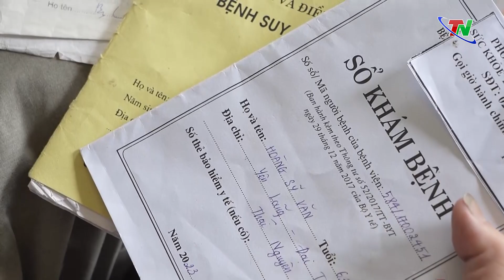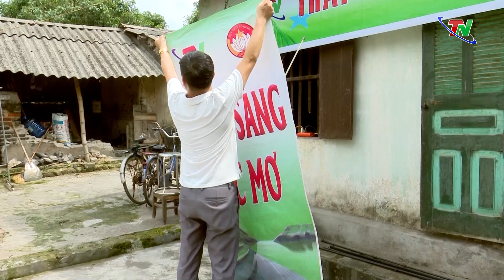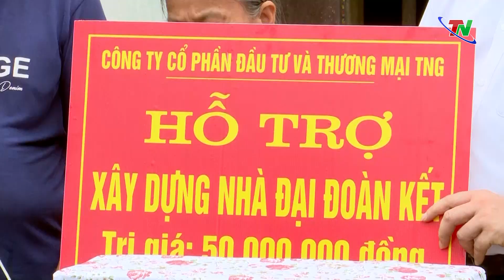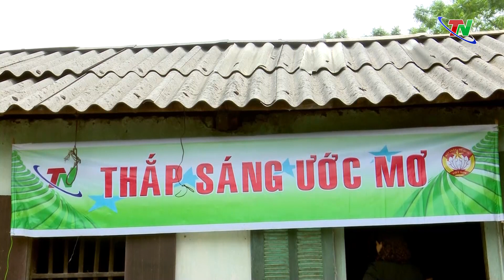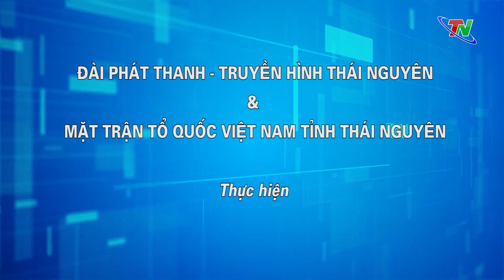Chương trình thắp sáng ước mơ ngày 5/8/2023